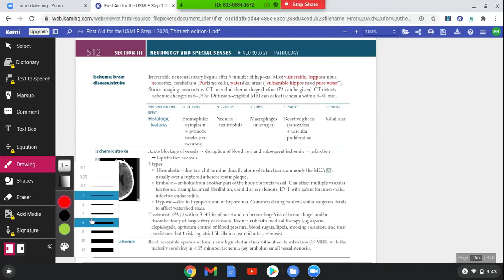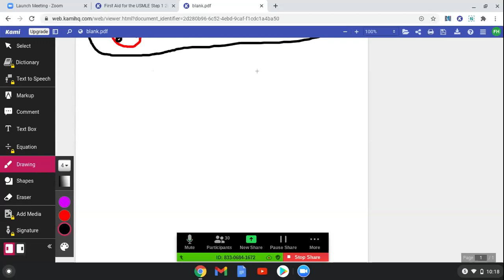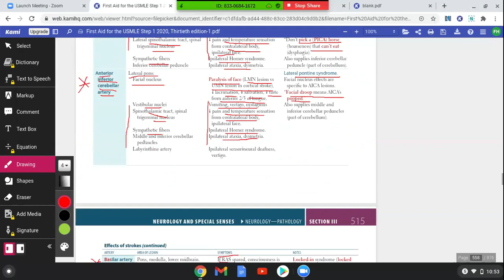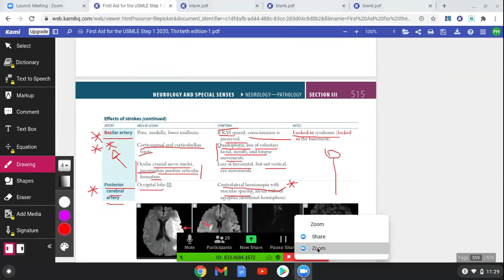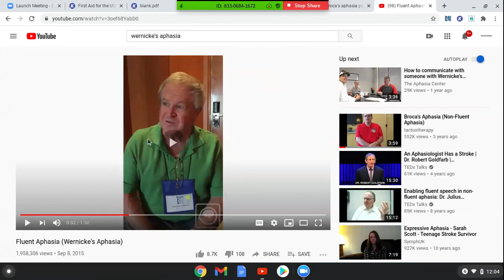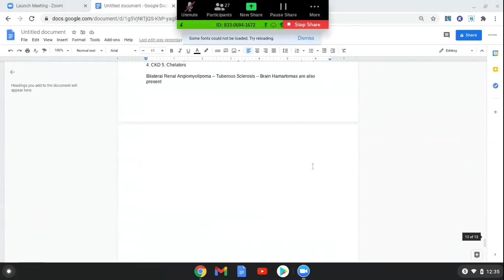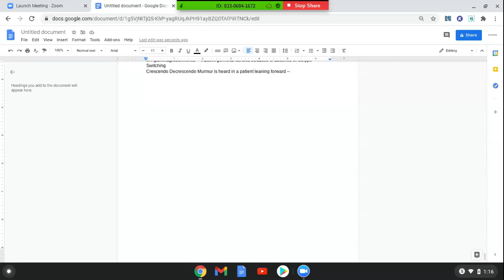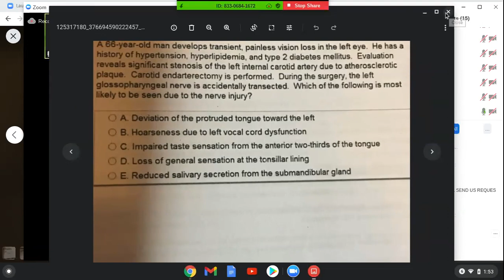USMLE STEP 1 NEUROLOGY LECTURE 5